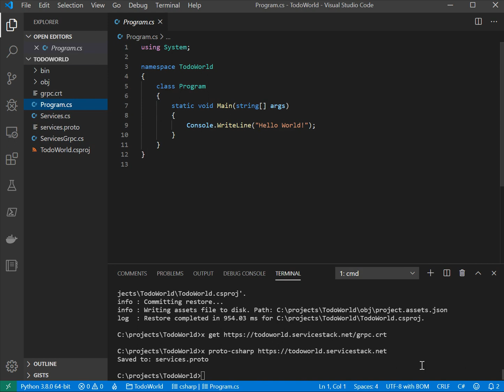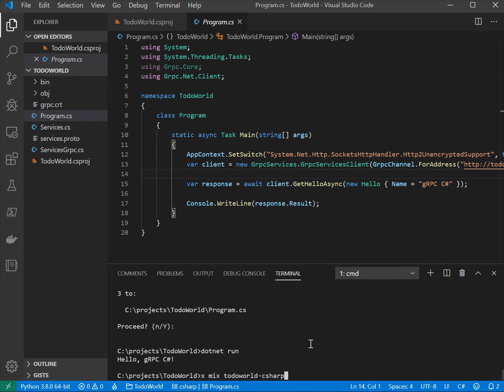ServiceStack C# Google protoc generated GrpcServiceClient TodoWorld Example